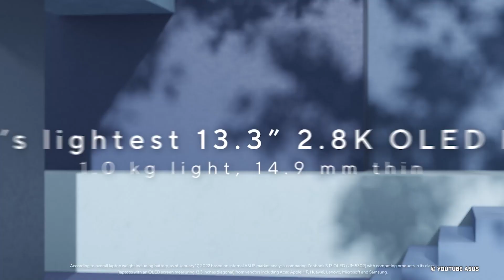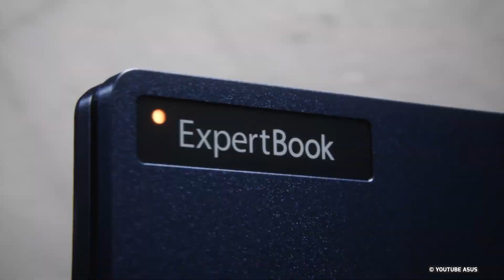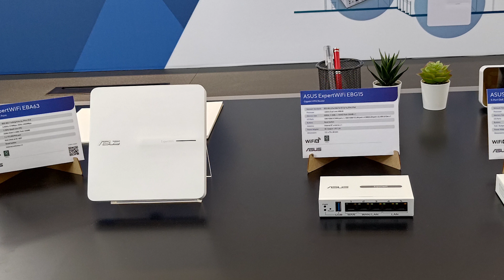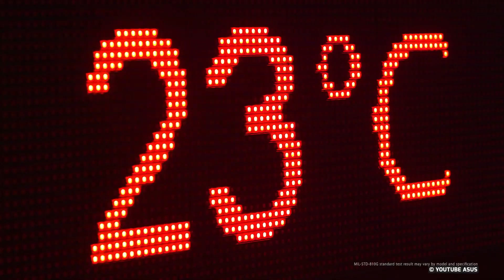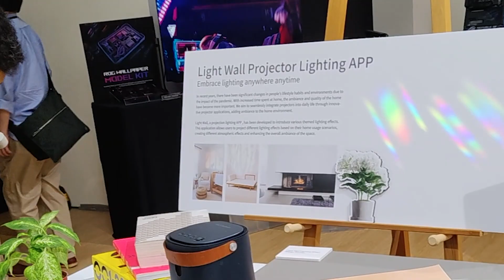Mau Bisnis Aman dan Cuan? Informasi Ini akan Sangat Berguna untuk Kamu!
Ini adalah lanjutan dari video COMPUTEX 2023. Master mau cerita mengenai pengalaman saat mengunjungi booth ASUS. Selain itu, ada informasi penting agar bisnis kamu bisa sukses melalui penggunaan teknologi WiFi terbaru!

Host: Master Fakry
Script: Master Fakry
Editor: Rizky
Design: Ridwan